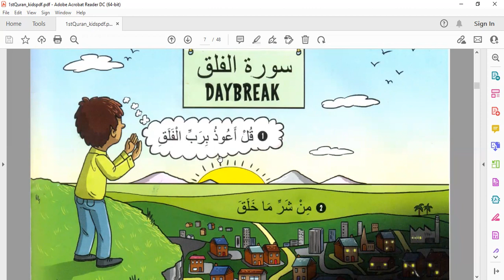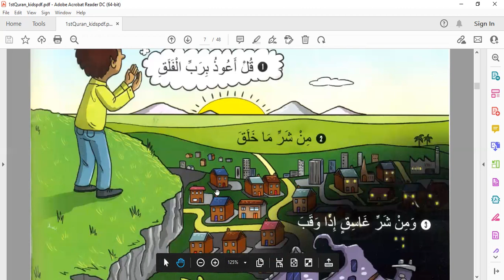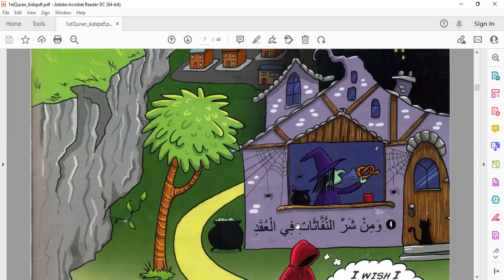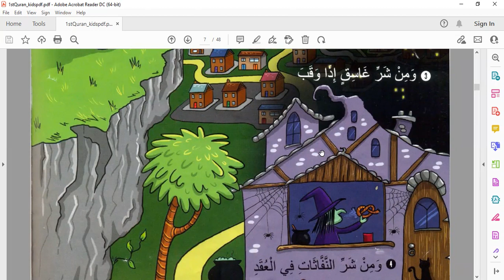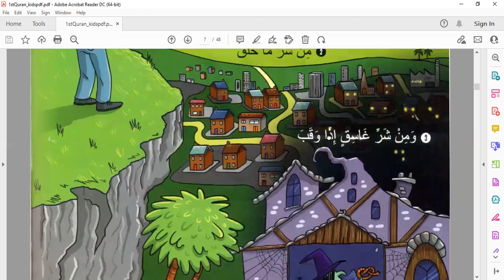A short Understanding of Surah Al Falaq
Lets understand Quran in an easy way Come to Quran